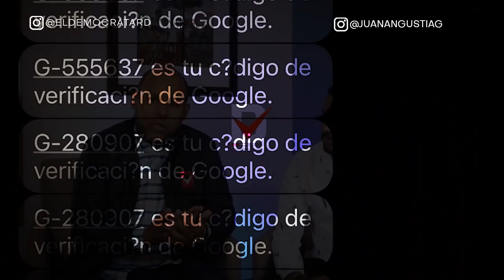UltimoMinuto🔴 Revelan la identidad y cuánto pagaron en RD para Eliminar el Canal